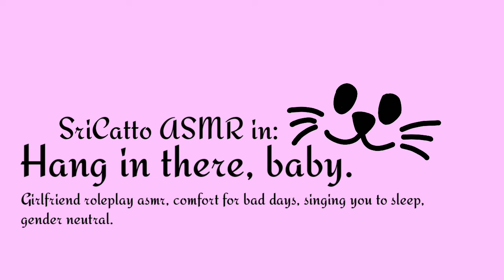ASMR: Hang in there, baby. (Comfort for bad days) (Singing you to sleep) (Gender neutral)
We came home after a long day together, and you seems like you have that kind of the day at the office. So, to make you feel better, I cuddle you and plan what we should do for the weekend, and slowly put you to sleep by singing and humming!

Note:
I know, my singing wasn't the greatest lol, and the song is Can U Hear Me by Joji. I know that it's not exactly good song for a lullaby, but I love this song so much I had to put it here hahaha. Anyway, I hope this short video can help you to sleep or comfort you.

This week video is a bit rushed since I'll be gone for 3 days so I had to move the upload schedule forward. The second video for this week will be uploaded ASAP, please wait for just a bit longer! :)

It really means a lot to me. I hope you enjoy my journey, and I promise it will be fun.

Love, SriCatto.